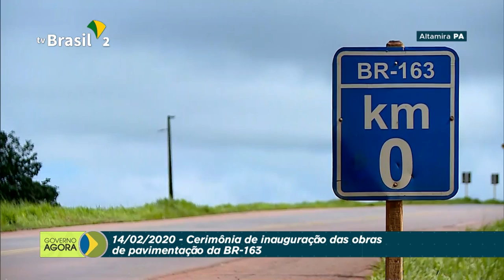Presidente Bolsonaro participa da inauguração da conclusão da BR-163/PA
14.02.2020 - Uma das principais entregas do Governo Federal, a pavimentação dos últimos 51km da BR-163/PA era o que faltava para ligar, definitivamente, o estado do Mato Grosso aos portos de Miritituba/PA. Esperada há 40 anos, a conclusão da obra beneficiará não apenas o setor produtivo, como moradores da região e transportadores de cargas.